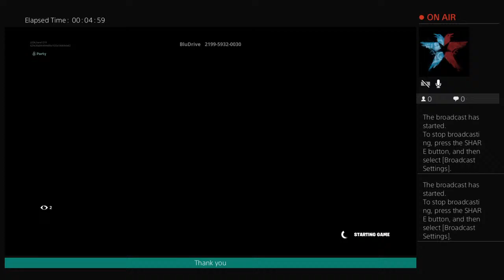Playing fortinte with Donart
I'm dead inside